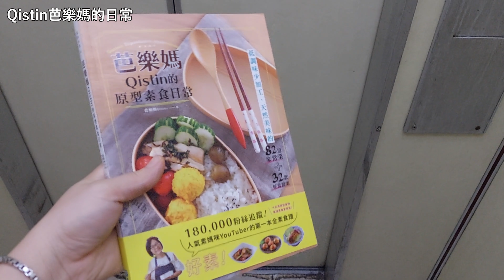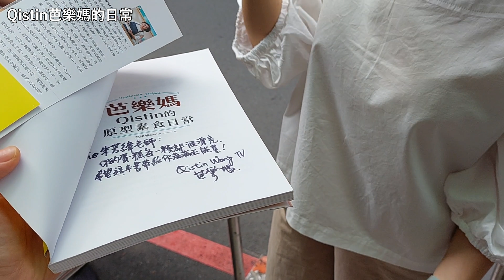妹妹5歲生日，許了甚麼願望呢？公主風蛋糕開心到轉圈圈！【Qistin芭樂媽的日常】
分享我在主頻道Qistin Wong TV,
做菜背後的私下生活日常,
瑣碎複雜的日常, 可以簡單即精彩~
Life is simple. Life is beautiful.

感謝甜素送小元寶妹妹生日蛋糕，一個粉粉嫩嫩公主風的蛋糕～
小元寶超開心的！
甜素創辦人Julie老師的素食甜點線上課，募資達標！​
我的新書 -《芭樂媽Qistin的原型素食日常》正式發售囉!